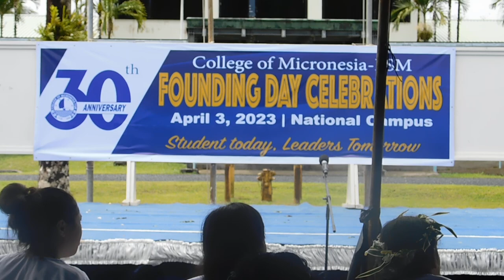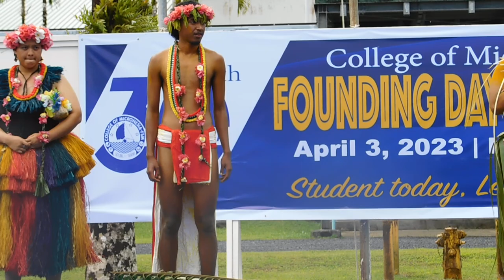COMFSM 30th Founding Day, 04032023 (Yapese students) 3523